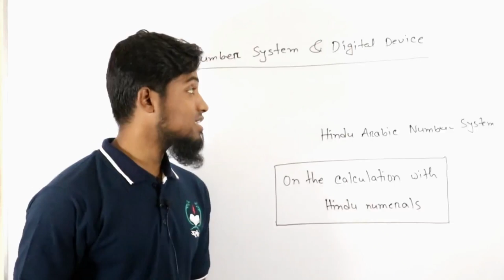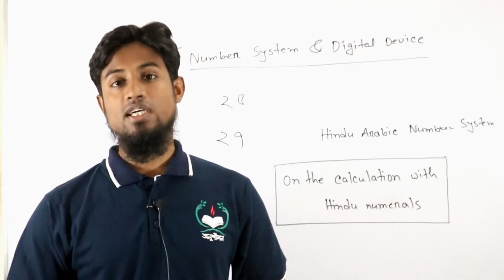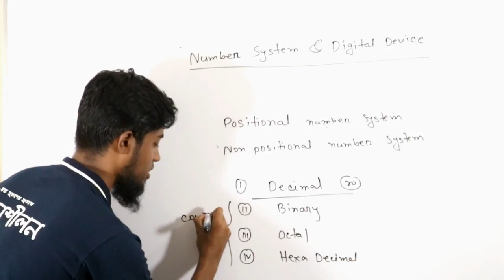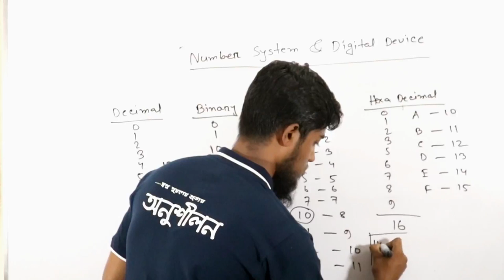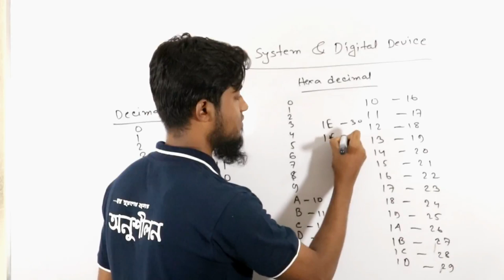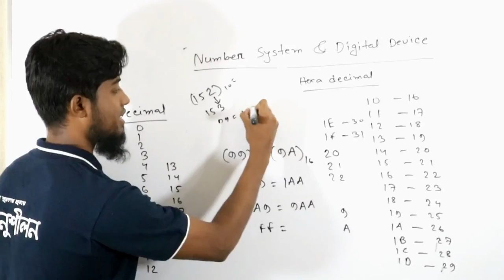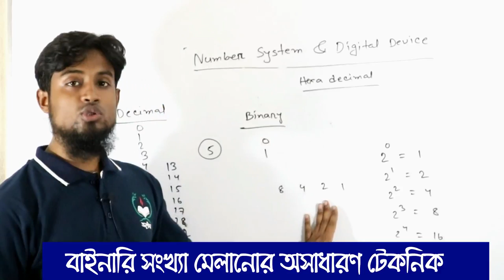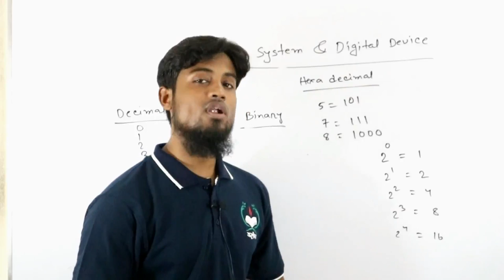নম্বর সিস্টেম ও ডিজিটাল লজিক-আইসিটি-Number System & Digital Logic (A-Z)-ICT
বাইনারি ও আইসিটির অন্যান্য অঙ্ক আমাদের সমাস্যার অন্ত নেই। প্রতি বছর প্রচুর পরিমাণে ছাত্র-ছাত্রী আইসিটিতে অকৃতকার্য হচ্ছে।
আইসিটির অধ্যায়গুলো অনেকের কাছে বোধগম্য হতে একটু কঠিন মনে হয়। এর মূল কারণ বেসিক ভালো না থাকা।
এই টিউটোরিয়াল আইসিটির নম্বর ও ডিজিটাল লজিক সম্পর্কে বিস্তারতি আলোচনা করা হয়েছে।

লেকচারার
শাহীন আহমাদ
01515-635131